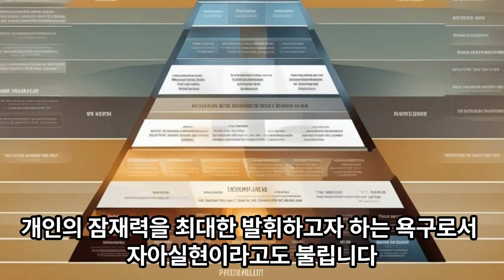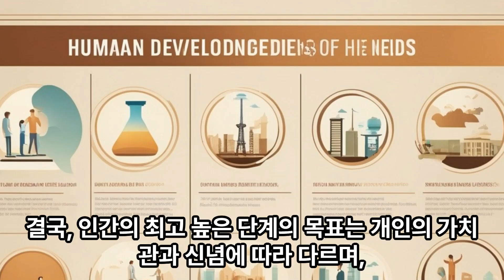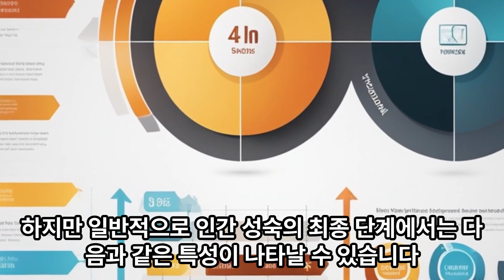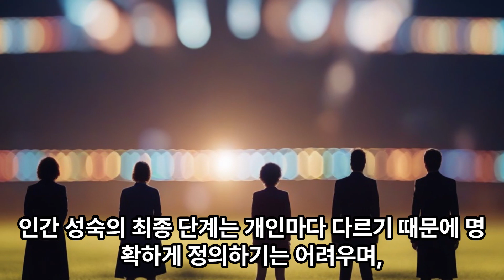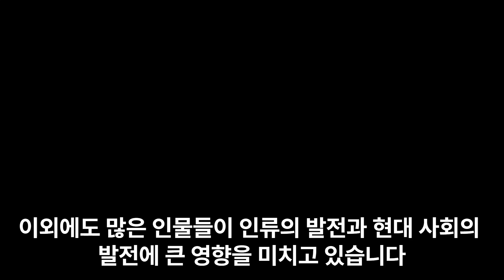[소희아빠 00143] 인간의 기본 욕구, 인간의 최고 단계, 인류에 공헌한 인물